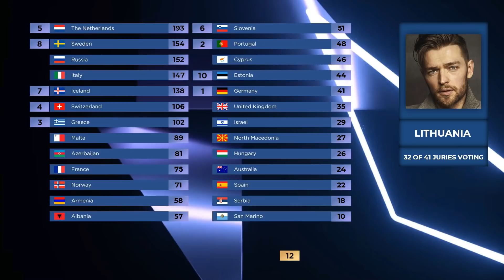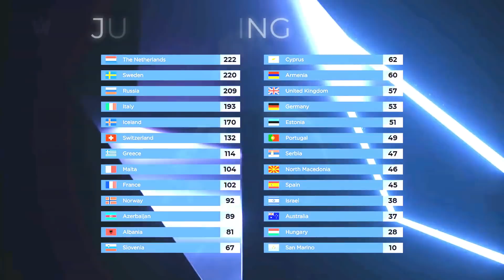Eurovision 2019 Voting Simulation | Jury Voting | PART 4/5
And DON'T BE RUDE if you do not have the same opinion...

- EUROVISION 2019 ARTISTS :

-Austria | Paenda--Limits
-Azerbaijan | Chingiz--Truth
-Croatia | Roko Blazevic--The Dream
-Cyprus | Tamta--Replay
-Finland | Darude & Sebastian Rejman--Look Away
-Germany | S!sters--Sister
-Greece | Katerine Duska--Better Love
-Hungary | Joci Papai--Az En Apam
-Iceland | Hatari--Hatrid Mun Sigra
Ireland | Sarah McTernan--22
-Italy | Mahmood--Soldi
-Moldova | Anna Odubescu--Stay
-Poland | Tulia--Pali Sie (Fire Of Love)
-Serbia | Nevena Bozovic--Kruna
-Slovenia | Zala Kralj & Gasper Santl--Sebi